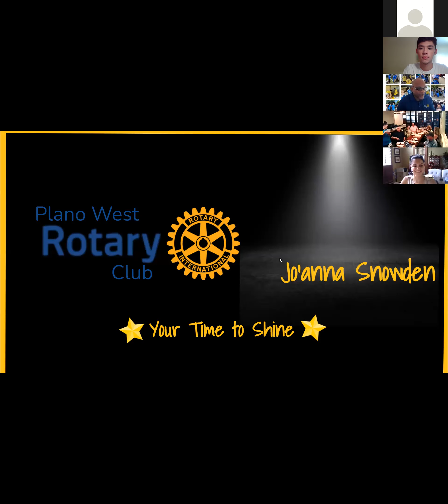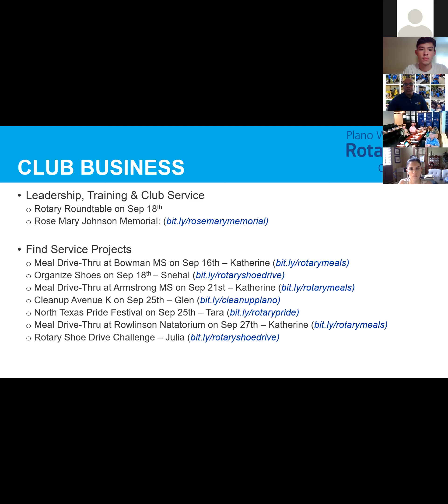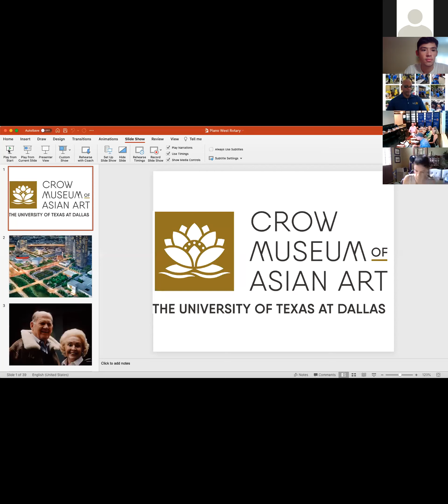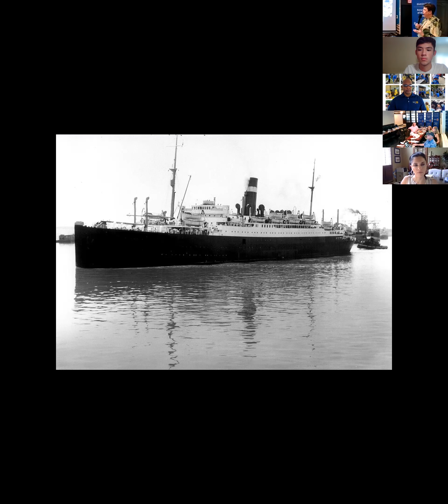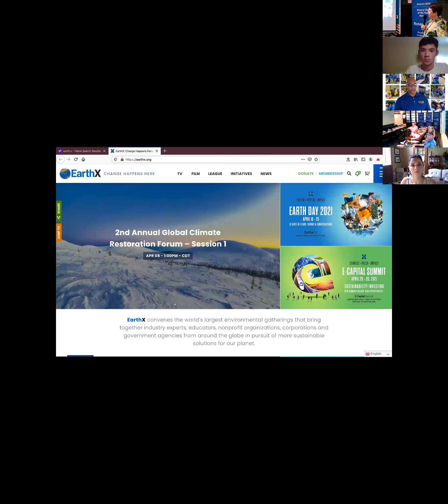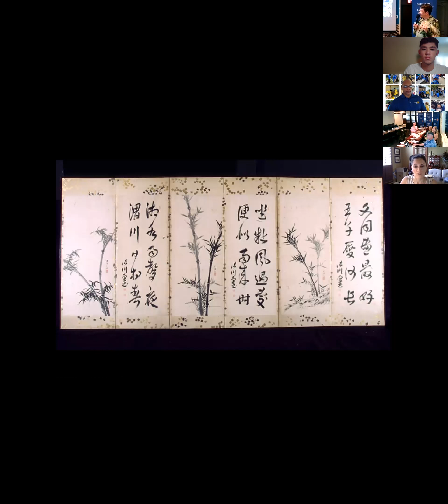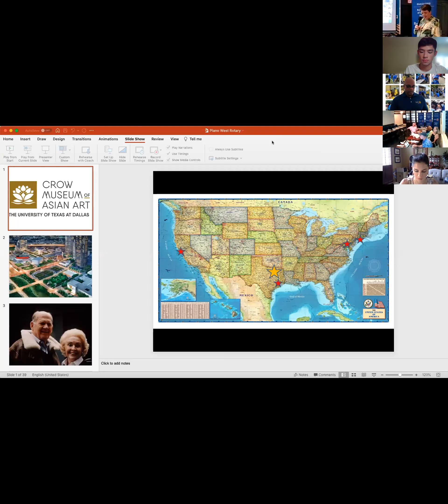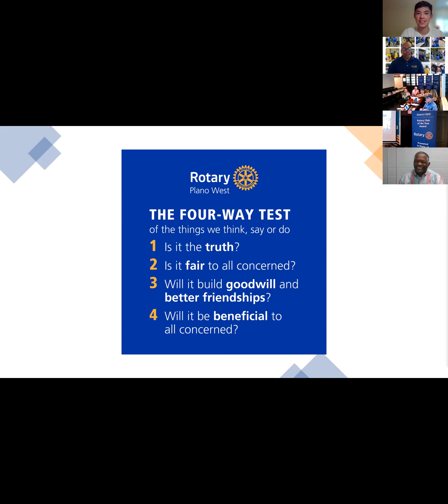Amy Hofland Plano West Rotary Meeting 9/14/21